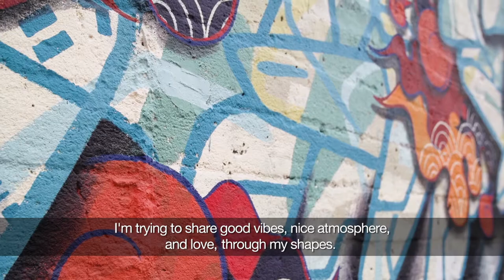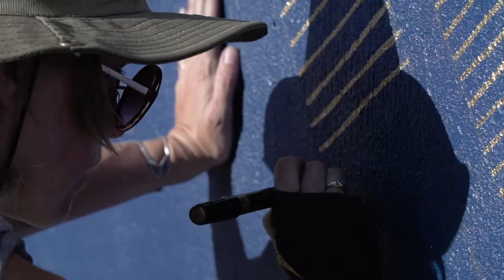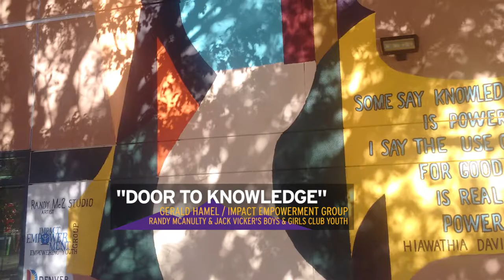2015 Urban Arts Fund